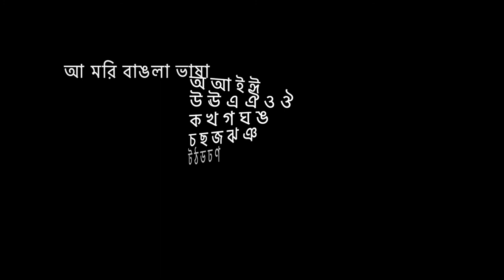Instrumental - International Language Day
২১শে ফেব্রুয়ারী আন্তর্জাতিক মাতৃভাষা দিবস।